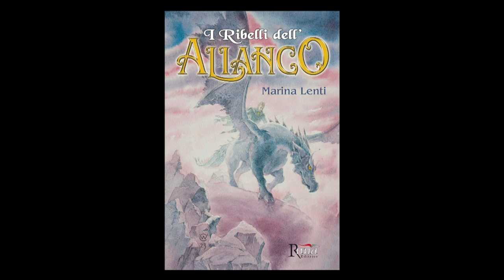I RIBELLI DELL' ALIANCO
Non si è mai troppo giovani per combattere il male